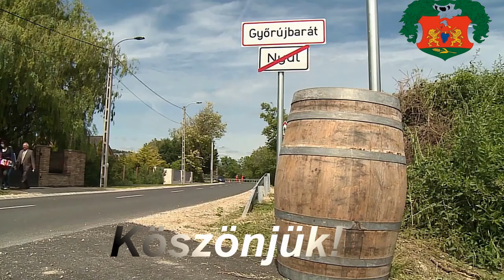2021 05 27 A 8311 es út átadása +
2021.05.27. A 8311-es Győrménfőcsanak,Győrújbarát,Nyúl összekötő út átadása.
Az átadó ünnepségen a díszvendégek méltatták az út fontosságát,hiszen a mintegy 3mrd FT összköltségű beruházás a térségben élő mintegy 20.000 ember mindennapi életét teszi könnyebbé,komfortosabbá.
A kivitelezést a Magyar Közút Nonprofit ZRT végezte.